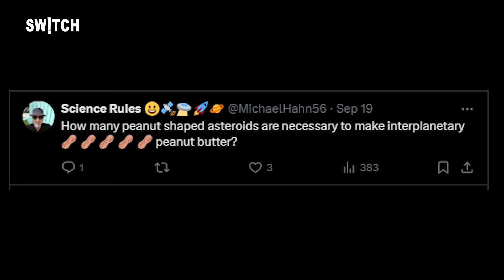Asteroid Passing Earth: धरती से फिर टकराएंगे 2 Asteroids? NASA | Space | Science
क्या सितंबर में ऐस्टेरॉइड्स की बारिश हो रही है? NASA की मानें तो ऐसा ही है। NASA के Jet Propulsion Laboratory के अनुसार, 24 सितंबर 2024 को दो ऐस्टेरॉइड्स—2020 GE और 2024 RO11—धरती के करीब से गुजरेंगे। क्या इनसे धरती को कोई खतरा है? आइए इस वीडियो में समझते हैं कि ऐस्टेरॉइड्स क्या होते हैं और क्या ये सच में हमारे लिए खतरा हैं। साथ ही जानेंगे कि इन ऐस्टेरॉइड्स की धरती से कितनी दूरी होगी और अंतरिक्ष वैज्ञानिकों के लिए ये कितने महत्वपूर्ण हैं।

Is it raining asteroids this September? According to NASA, it might seem that way. NASA's Jet Propulsion Laboratory reports that on September 24, 2024, two asteroids—2020 GE and 2024 RO11—will pass by Earth. Should we be concerned about these space rocks? In this video, we'll explore what asteroids are and whether they pose any real threat to our planet. We’ll also discuss how close they will come and why they are significant to space scientists.

Asteroids approaching Earth | NASA asteroid observation | Potential asteroid impacts | Earth at risk from asteroids | Understanding near-Earth objects | How NASA tracks asteroids | Future asteroid collisions | What to know about asteroids | Space science and exploration | Asteroid monitoring technologies | Implications of asteroid impacts | Public awareness on asteroid threats | Recent asteroids passing close to Earth | Effects of asteroid impacts on Earth | How scientists study asteroid paths